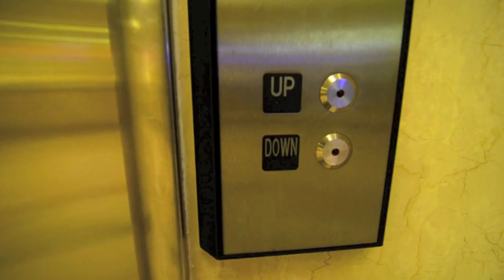Elevator Pitch Presentation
READ FULL INFO FOR GUIDANCE ON HOW TO USE THIS VIDEO.
This is a background for Elevator Pitch Presentation. Hope this will be helpful to those who are required to make this type of presentation, also hope it will be helpful to those who want to practice Elevator Pitch Presentation.

0:00 -  0:20 : Just INTRO -- like waiting for the elevator.
0:20 - 0:25 : A pause -- because I dont think in real life people will start their pitch exactly they get in the elevator.
0:26 - 2:26 : your 2 minutes!
2:11 - 2:26 : clock sound (ticktock) - your queue that you have 15seconds left.
2:27 - 2:33 : end.